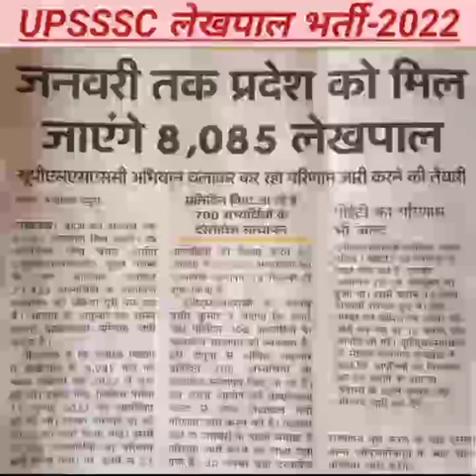Lekhpal Bharti 2022 Latest Update|| लेखपाल भर्ती परिणाम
lekhpal,
lekhpal dv,
date sheet,
com.gbwhatsapp,
up lekhpal,

mukyasevika Bharti

agta,
ag ta,